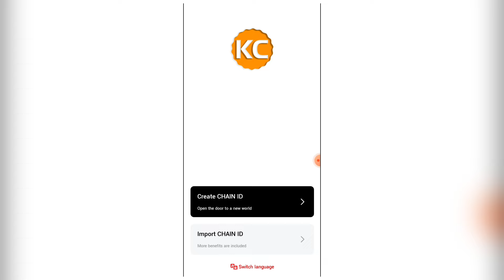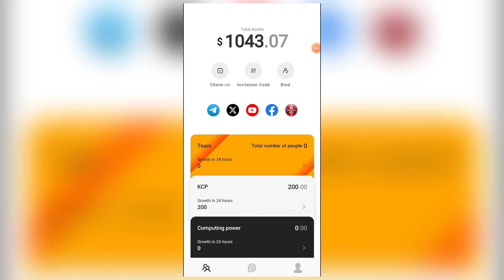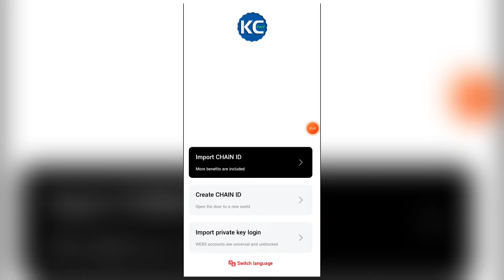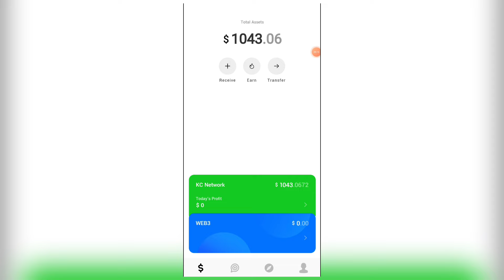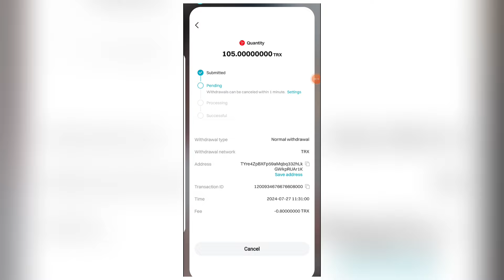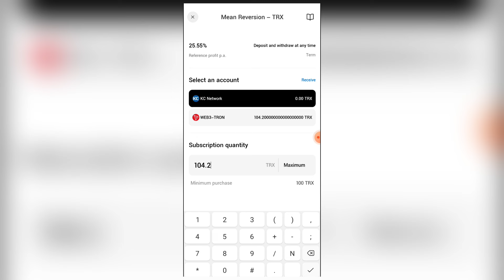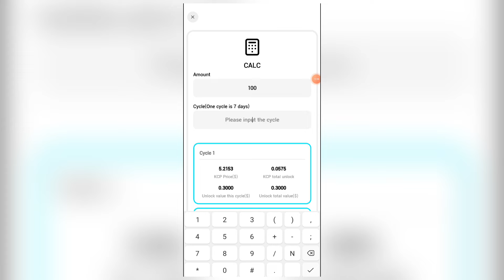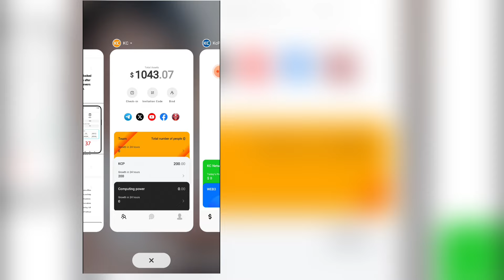FREE 61,000 PAG KA REGISTER! DOWNLOAD AND REGISTER NOW!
💸JOIN DIN KAYO SA ATING  GCASH GIVE AWAY ARAW-ARAW!
💸20 PESOS AND 10 PESOS💸
💸500 EVERY END MONTH💸

↪️ETO NAMAN ANG MECHANICS👇
MECHANICS!
📌COMMENT THE LUCKY WORD WITH UR GCASH #

🎊GOODLUCK🎊

All songs, images, and graphics used in the video belong to their prespective owners and I or this channel(Kaycee's earning) does not claim any right over them.

📲RELATED TOPIC

↪️RELATED CHANNEL
Possitive Chika
Pera University
Miss Jhen Vlogs
Rhia Arguelles
Joseph Blessings
K Finance
Myka Lumba Tv
Freenoy Tv
Freenoy Vlog
Juliefer Gonida
Marky Vlogs
Honey Morastella
Alrock
Kabarya TV
Jc Macaasa
Pinoy Influencer
Jayson TV
Rhys Earnings
Jaygodwar
Pinoy influencer
Indep